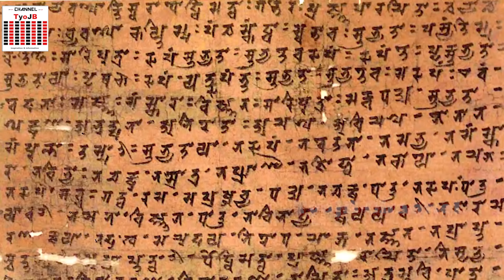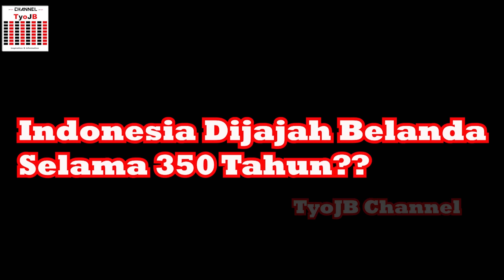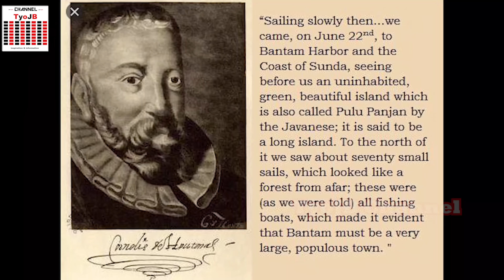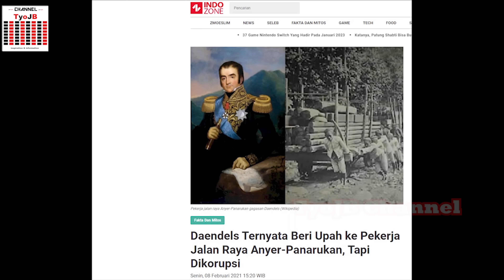BONGKAR KEBOHONGAN SEJARAH INDONESIA, HOAX 350 TAHUN DIJAJAH BELANDA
footage by:
edhaje Channel

Halo teman-teman sahabat TyoJB, selamat datang di Channel ensiklopedia TyoJB. Kali ini mimin mau repost tentang sejarah negara kita Indonesia yang belum bener hingga hari ini. Kita bangsa besar tidak mungkin dijajah selama 350 tahun oleh belanda. Lalu dijajahnya berapa tahun?? Yuk simak ulasannya di video kali ini.